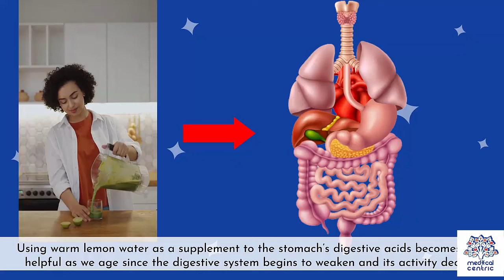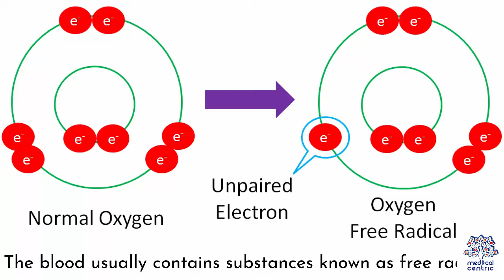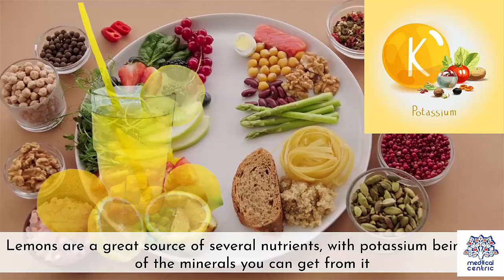The Effects of Drinking Warm Lemon Water on an Empty Stomach on Your Body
Chapters

0:00 Introduction
0:26 Boost your digestive system
1:01Keeps you hydrated and alert
1:41 Acts as antixodants
2:14 Acts with coordination
1:42 Can prevent kidney stones

 • Drinking lemon water on an empty stomach, such as when you wake up, is a new health trend that you’re bound to have heard of.
 • If you’re curious about it, you’ll be happy to know that it’s not just some fad.
 • Drinking warm lemon water on an empty stomach can have some very healthy effects on your body, and here are some of them:
Boosts Your Digestive System
 • Our bodies use acid to break down the food, with our stomach storing large amounts of it.
 • Lemon carries citric acid, which further amplifies the efficiency and strength of the stomach acid.
 • Warm lemon water helps boost the digestive and make it more active, which helps you gain necessary nutrients from food quicker.
 • Using warm lemon water as a supplement to the stomach’s digestive acids becomes more helpful as we age since the digestive system begins to weaken and its activity declines.
Keeps You Hydrated and Alert
 • The warm lemon water keeps you hydrated for large portions of the day.
 • Starting the day off with water helps you get on the right foot immediately.
 • It is more than just refreshing; it also acts as a stimulant and gets your mind ready for the day ahead.
 • Changing lifestyle habits to lose weight can often be a frustrating experience.
 • It is slow and can be tough to keep up.
 • However, replacing an unhealthy drink with warm lemon water can be quite helpful in the long run.
 • Water makes you feel full, which decreases your appetite and your propensity to snack.
 • The acid in the lemon also boosts your digestive system, getting unwanted food out of your body quickly.
 • This helps you tone and trim down with time.
Acts as an Antioxidant
 • The blood usually contains substances known as free radicals.
 • The free radicals interact with cells and cause oxidizing, which can result in inflammation and other serious health complications.
 • Lemons are full of antioxidants, such as Vitamin C, which go to your blood and help remove the free radicals from it.
 • This reduces inflammation and is believed to even offer resistance against cancer.
 • Just by drinking warm lemon water, you can improve tissue health and give your body a much-needed boost.
Helps with Body Coordination
 • Lemons are a great source of several nutrients, with potassium being one of the minerals you can get from it.
 • Potassium has a significant role to play in your body’s coordination and balance,
 • It helps link your nervous system to your muscles and helps in coordination and communication.
 • Warm lemon water can help make sure that your nervous system stays active and keeps your muscles working throughout the day.
Can Prevent Kidney Stones
 • Drinking more water is one of the most popular remedies prescribed to avoid kidney stones.
 • Beyond that, warm lemon water helps your kidneys receive more citrate, the lack of which often results in the development of kidney stones.
 • On a whole, warm lemon water might be the simplest protection to have against kidney stones.
These effects and more make warm lemon water a great drink for your body.